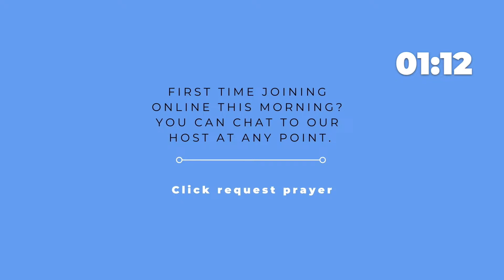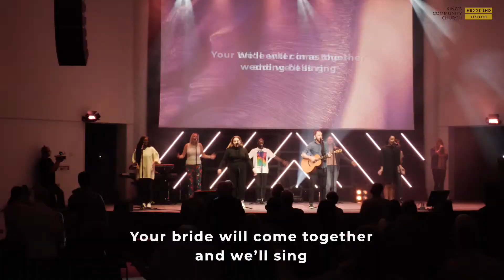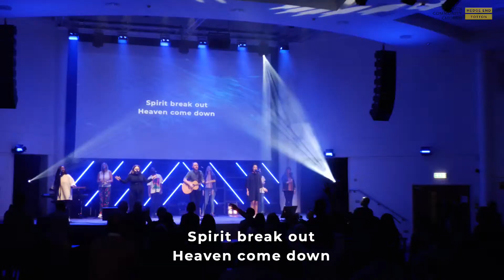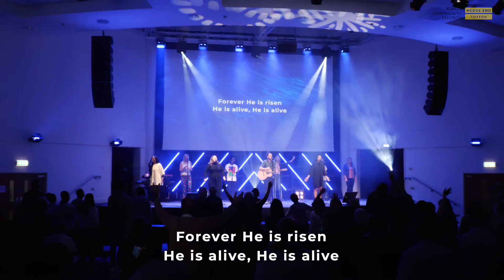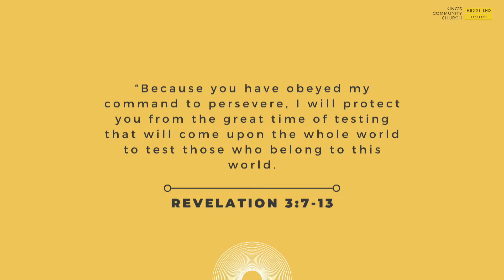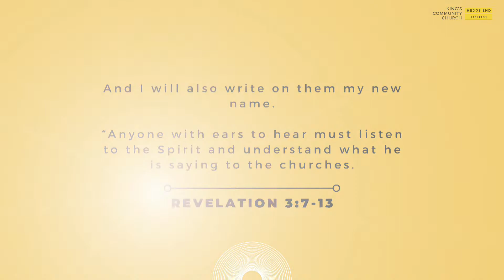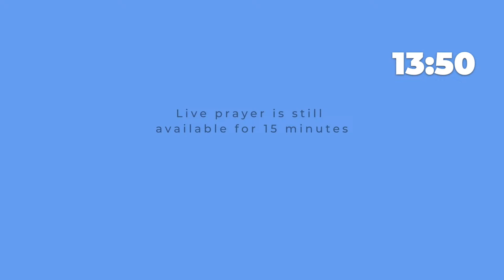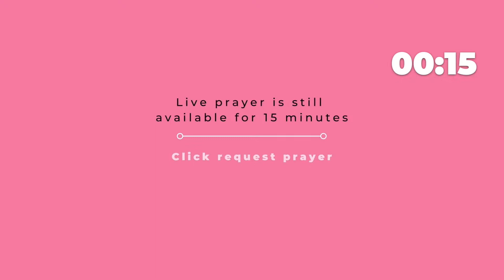Sunday 01 August / King's Community Church Live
Good morning and welcome to King's Community Church Online!

We're so pleased that you're with us this morning 😀

To get in touch with us, head to our website and fill out the connect form on the home page

We hope you have a great morning 🎉

0:00 Pre-Meeting
1:12 Worship - Beautiful
5:38 Welcome
6:59 Worship - Living Hope
13:46 Worship - Spirit break out
23:13 Worship - Forever
34:15  Teams Sunday
35:54 Preach
1:00:07 Worship - King of Kings
1:06:11 Meeting close